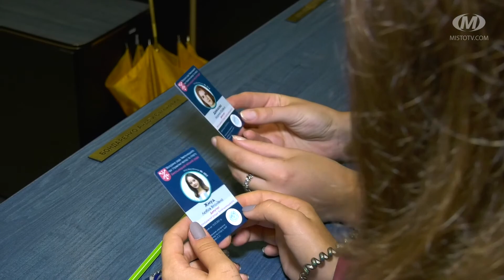Молодіжні депутати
Молоді та амбітні склали присягу та отримали свої перші депутатські мандати. Молодіжна рада Хмельницького запрацювала із новою назвою та в оновленому форматі. Із поділом на комітети відтепер зосередиться на розвитку молодіжної політики міста за різними напрямками.